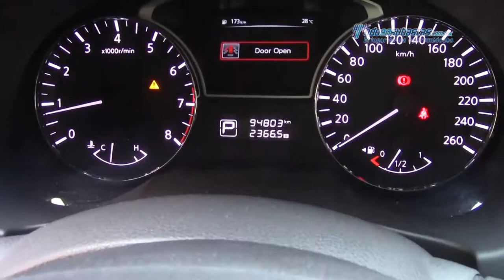Nissan • Altima Advance CVT 2014 • EN340748